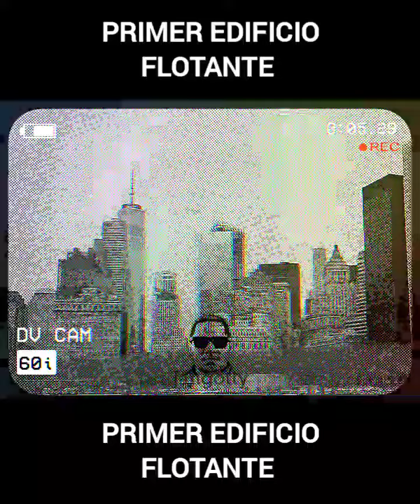El primer edificio flotante en el mundo